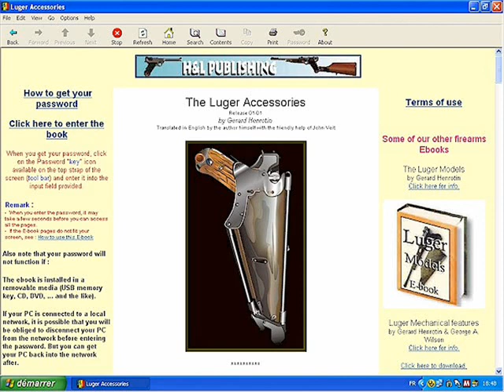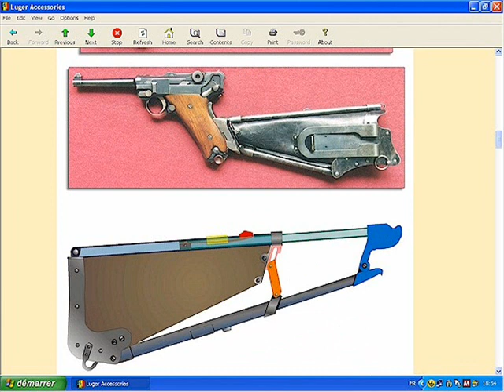The Luger Pistol Accessories - HLebooks.com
Luger magazines with wood bottom
- Pistols with a fixed magazine
- Hugo Borchardt's removable magazine
- Georg Luger's improvements
- Standard eight-cartridge capacity magazine prior to 1925
- The Luger magazine bottom piece
- The follower's button improvement
- Luger bottom first markings
- Portuguese Luger magazine
- Dutch Luger magazine
- German Military Luger magazine
- Cartridge Counter Luger magazine
- German Marine Luger magazine
- Erfurt Magazines
Aluminium bottoms of the Weimar era
- The magazine bottom from 1925 onward
- Simson & Co magazines
- Simson's specific markings
- The Naval specific markings of the Weimar era
- The HAENEL improved magazine
- HAENEL magazine specific markings
- Police Luger magazines
Magazine bottoms of the Nazi & post-Nazi era
- The Krieghoff's magazines
- Nazi Police markings
- Military Nazi magazines
- Mauser made magazines
- Improvement of the magazine coil spring
- Modification of the magazine bottom attachment
- Black plastic Luger bottom
Snail or drum Luger magazines
- A drum magazine based on a Friedrich Blum design
- The Bergmann MP 18
- Drum magazine made by BING and AEG
- Telescopic and folded loading lever
- A specific loading tool
- Israelian 100 round drum magazine for the Luger
- Japanese copies of the Luger drum magazine (MGC)
Current price of the Luger snail drum and related accessories
- Drum magazines, canvas carriers, loading tools
Magazine and dismounting tool technical particulars
- Blueprints by the Royal Bavarian Rifle Factory
- Use of the takedown tool
The Luger holsters
- The Luger holster technical characteristics
- Beyond the German production
- The Rock Island Arsenal Luger holster
- German Military Standard Holster of the 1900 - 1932 era
- It is better for a collectable to remain in its original state
- Holster makers list of the Second Reich era
- Luger Police holster of the Weimar era
The Luger military holster of the Third Reich era
- Dimensions of the standard Third Reich Luger holster
- The flap fastening
- The purpose of the leather thong
- The magazine and takedown tool pouch
- The producers secret codes
- Governmental inspector numbers
- P08 & P38 holsters
German Luger holsters for non standard models
- The Long or Artillery Luger holster
- The Marine Luger holster
- Manufacturers sorted by name
- Manufacturers sorted by secret code
- Manufacturers sorted by contract number (WaA)
Presentation of the Ideal holster
- To make a rifle of a handgun
- When adapted to the Luger pistol
How the Ideal holster works I
- The holster is provided with a stiffening frame
- Slidable telescoping arms
- Supplemental grip plates with recesses
How the Ideal holster works II
- To hold the arms in their extended and retracted positions
- Other type of telescopic removable stock
- Benke Thiemann foldable shoulder stock
- DWM HITLER'S guard Luger with beam night sighting